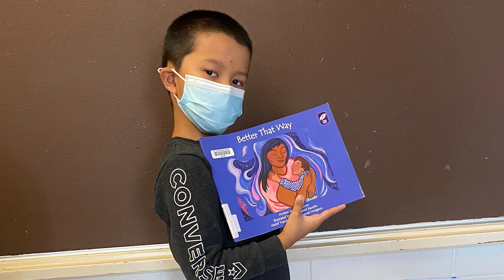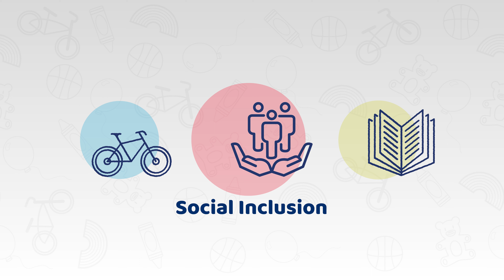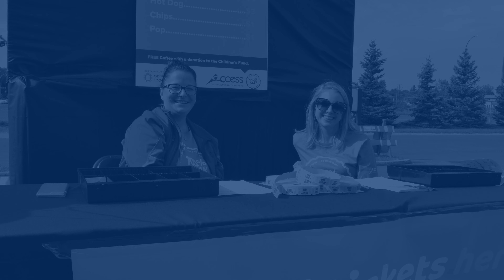Volunteer Appreciation 2022